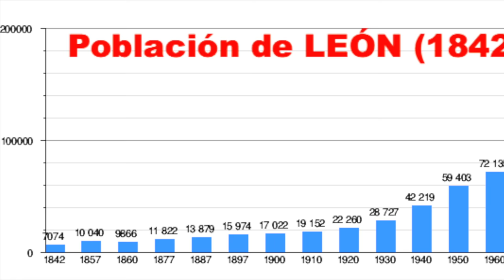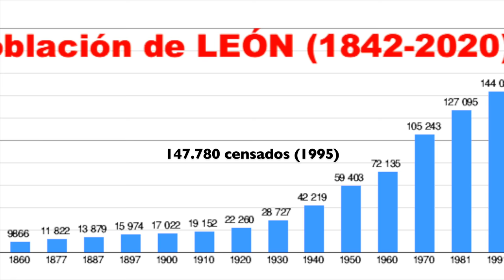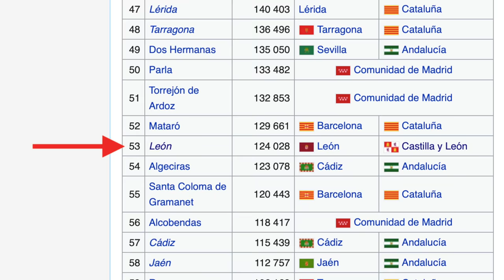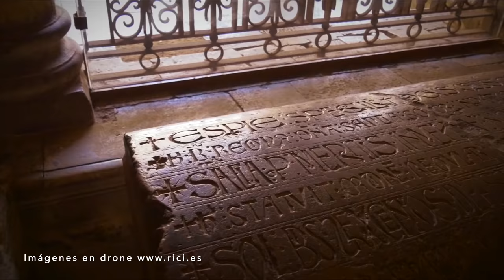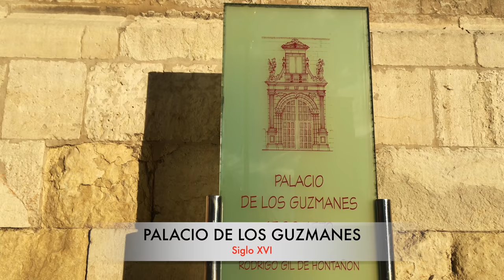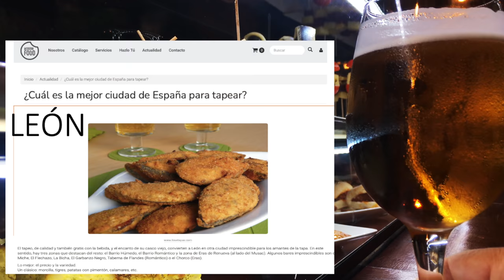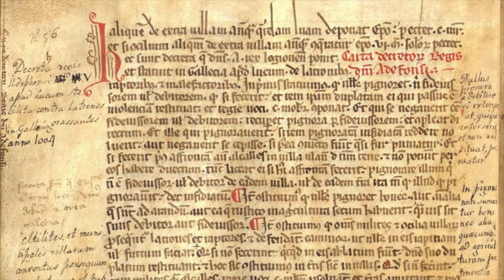LEÓN documental 4K ciudad (España, Spain, Castilla y León). Guía de Monumentos. ¿Qué ver?. Historia.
Un documental en vídeo 4K sobre la preciosa ciudad de León (España). Puedes conocer un poco de su historia y qué ver en esta localidad de Castilla y León... desde la Catedral, San Isidoro, San Marcos, Botines o el Palacio de los Guzmanes... pero no solo eso... mucho más.